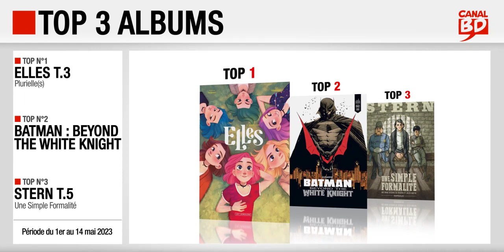01 au 14/05/23 : Top des ventes "albums" chez les libraires Canal BD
Top 3 des meilleures ventes d'albums de bande dessinée, enregistré chez les libraires du Réseau Canal BD, entre le 1er et le 14 mai 2023 :
- Top 1 : Elles T.3, de Toussaint & Stokart (ed. LE LOMBARD)
- Top 2 : Batman : Beyond the White Knight, de Murphy (ed. URBAN COMICS)
- Top 3 : Stern T.5, de Maffre (ed. DARGAUD)